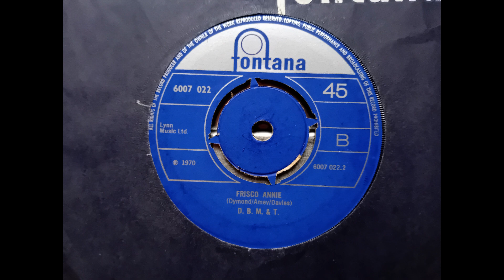Dozy, Beaky, Mick & Tich - Frisco Annie (1970 Fontana 6007 020 b-side) Vinyl rip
This was the flip side of the second single by the group after Dave Dee departed, reaching number 33 in the UK singles charts.